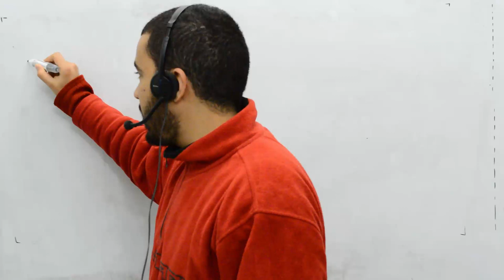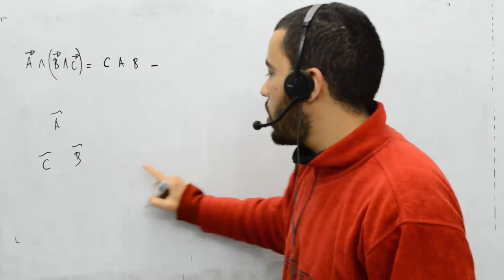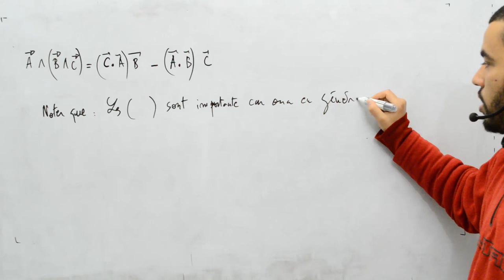Maths pour mécanique et électricité, part 11, double produit vectoriel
Double produit vectoriel